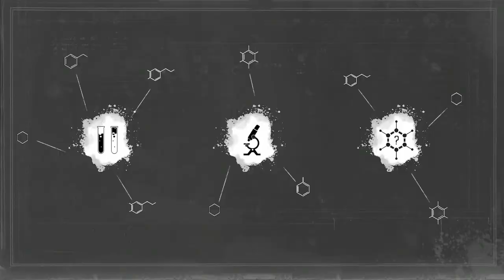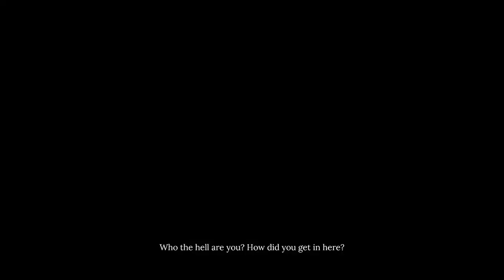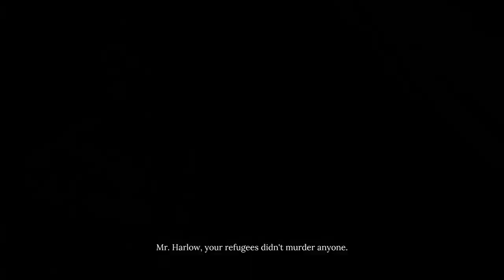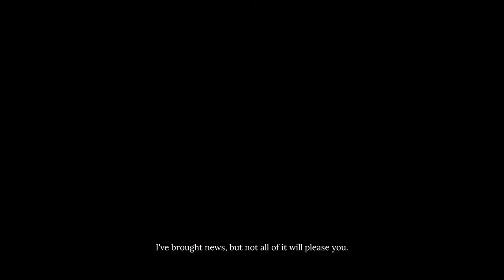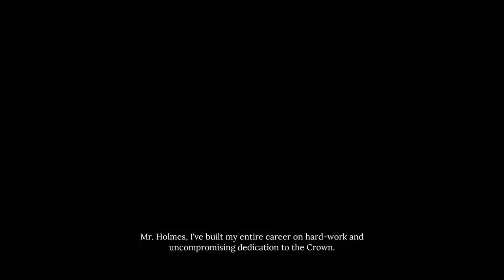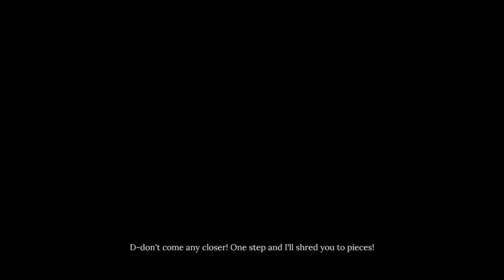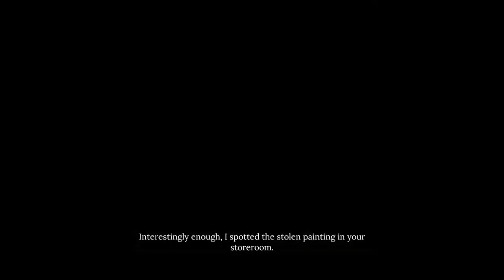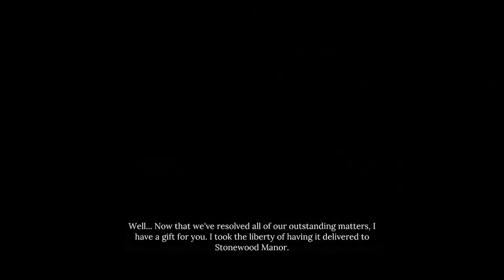Sherlock Holmes Chapter One - 100% Let's Play Part 9 [PS5]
Part 9 of our 100% Platinum Let's Play series for Sherlock Holmes Chapter One on the hardest difficulty.